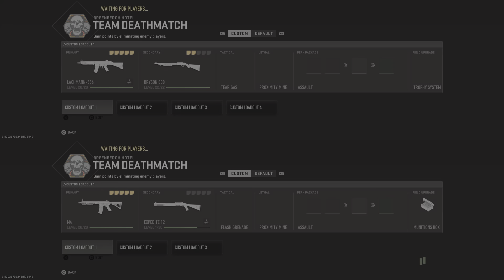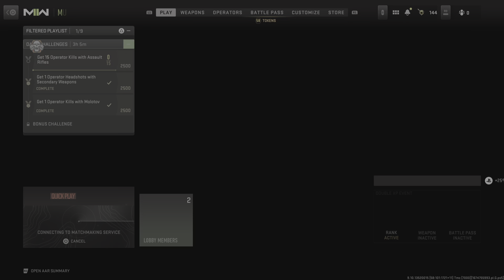Going Crazy ! Call of Duty: Modern Warfare II Multiplayer gameplay PS5 gameplay